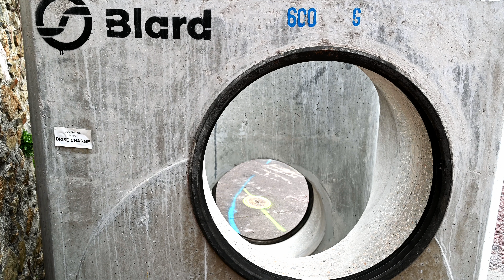SITPO COUTANCES Chantier en grés rue Geoffroy de Montbray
COUTANCES SITPO Travaux de réseau Eaux Pluviales
Réalisés en conduite GRES ø600, sous la Maitrise d'Oeuvre de la Ville de COUTANCES.